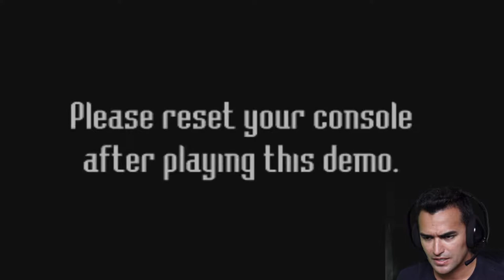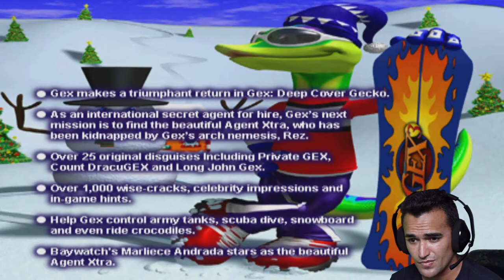Gex 3: Deep cover Gecko PSOne Demo Disc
Kia ora whanau

Continuing on  our Demo 1 quest of old games.
Here we're playing the Demo of Gex: Deep cover Gecko.
Hitting along the lines of Crash Bandicoot and Spyro the Dragon, although Gex was, what I thought a children's game the more I play it the more "Adult" it gets. and stupid. stupid game. lol

Enjoy peeps!

Gex 3: Deep Cover Gecko (titled Gex: Deep Pocket Gecko on Game Boy Color) is a platform video game. It is the third and final installment of the Gex video game series. Danny John-Jules provided the voice for Gex in the UK and European release and comedian Dana Gould reprised the role for the American release, also starring the Playboy model Marliece Andrada as Agent Xtra, the only character that is featured in live-action. Unlike the first two Gex games, passwords are not used for saving (except in the Game Boy Color version). A controller pak on the Nintendo 64 or a memory card on the PlayStation were the only options for saving. The N64 version features small amounts of live action FMV sequences featuring Agent Xtra.